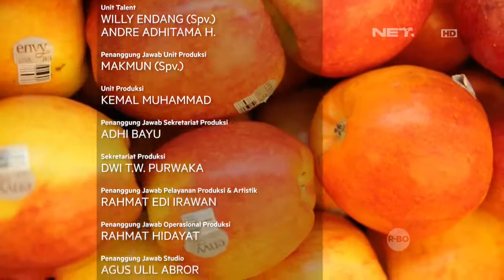Tips: Merawat Kulit Wajah Dengan Beras Ketan